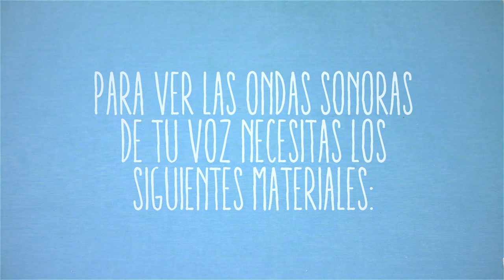Como ver tu voz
¿Has imaginado cómo se vería tu voz si pudiera verse?
Lo que le vamos a mostrar funciona como un osciloscopio: es decir una representación gráfica de la voz. Un laser forma figuras con las ondas por la vibración del sonido.

¿Quiere aprender cómo se hace? aquí le mostramos.